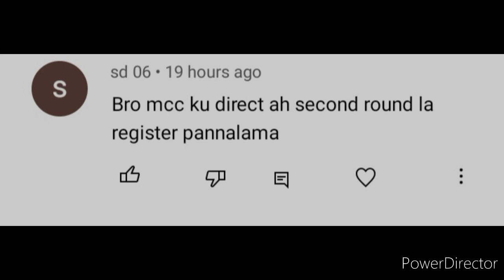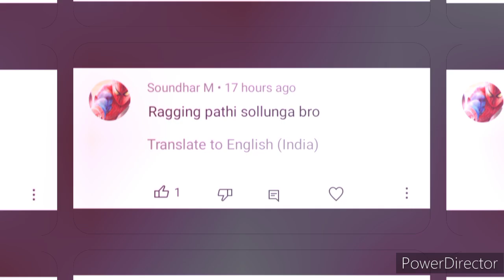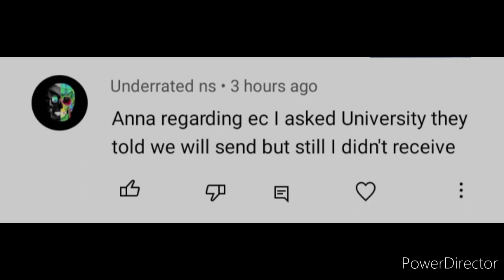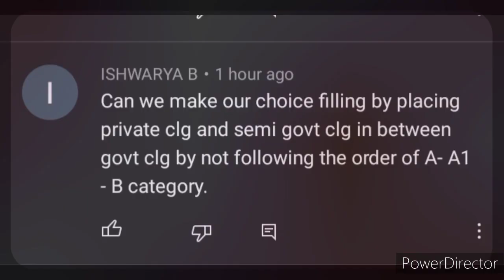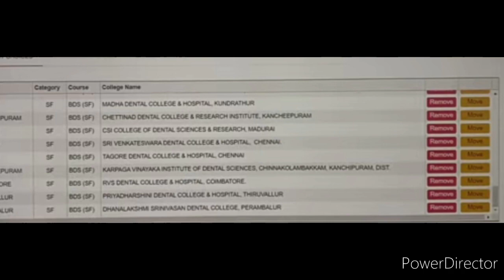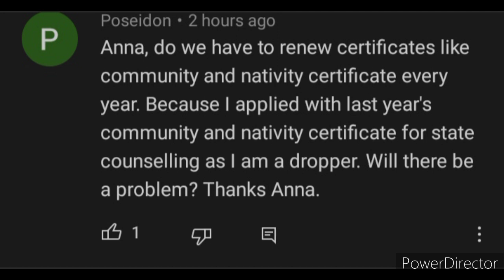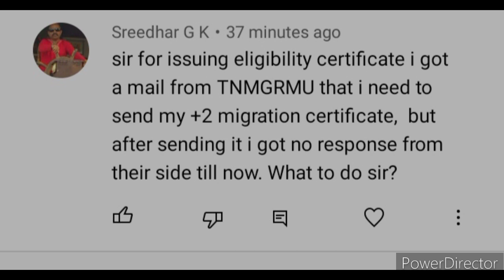NEET 2022 TN CUTOFF GOING TO DECREASE | PROOF | DOUBT CLARIFICATION | PART - 12